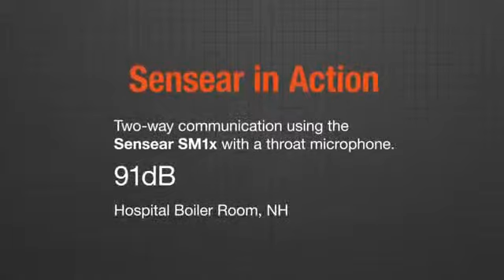Hearing Protection and Communication Device in Boiler Room 1